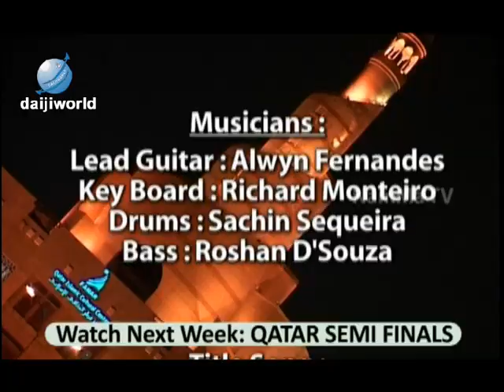SOAD3 Episoe-16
tvdaijiworld